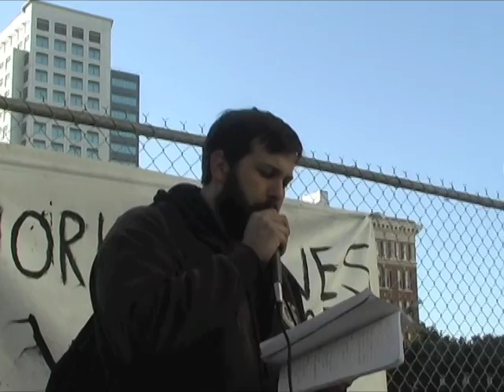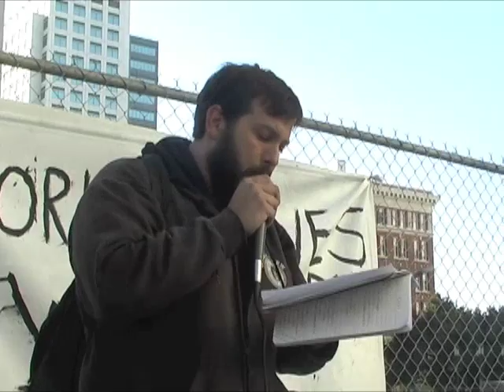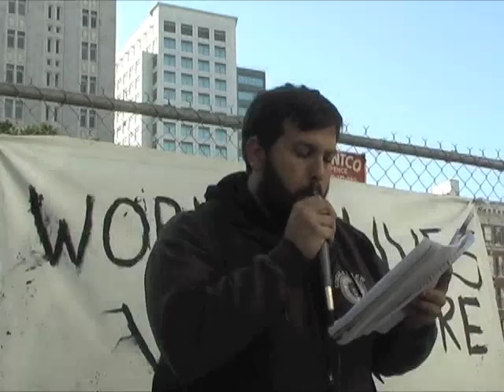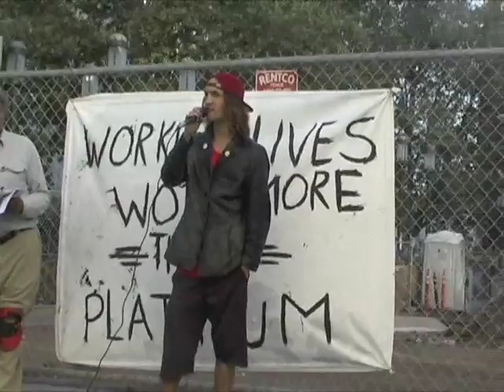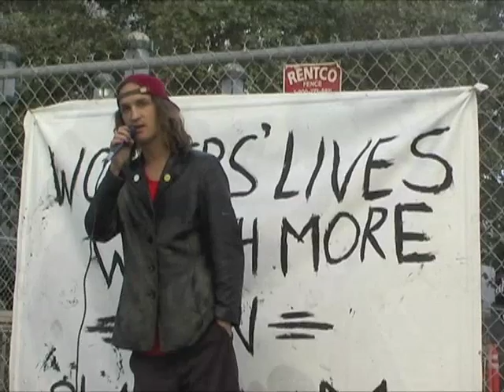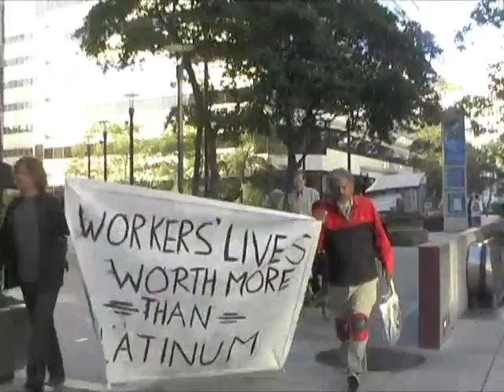Protest Over Massacre of Marikana Lonmin Miners In South Africa In Oakland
On August 24, 2012 in Oakland, California a rally was held to protest the murder of South Africa Marikan Lonmin Miners. On August 16, 2012 34 striking miners were murdered by specially trained police of the South African government. Speakers protested the massacre by the government and the National Union Of Miners which was charged with supporting the use of police to kill the miners.